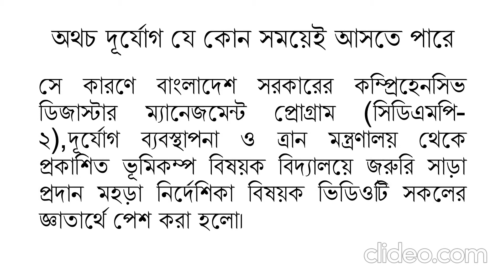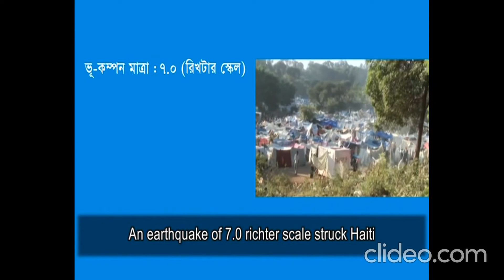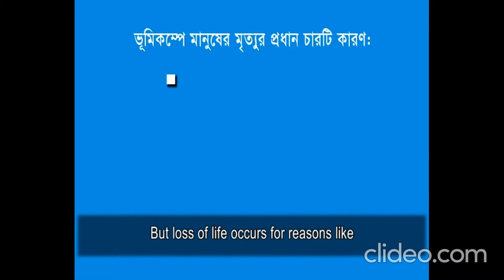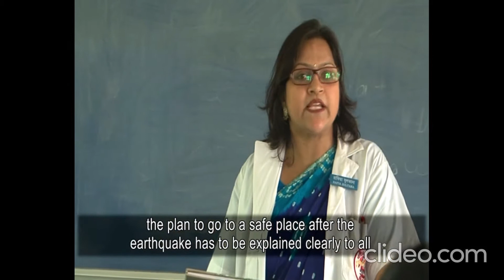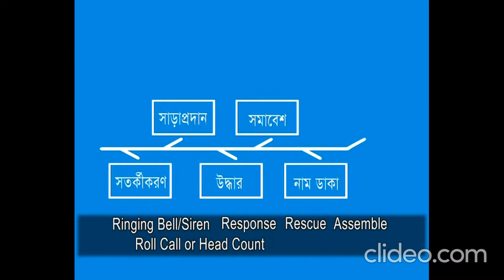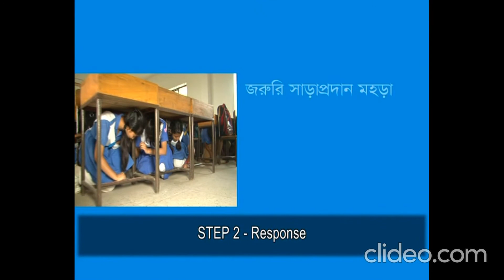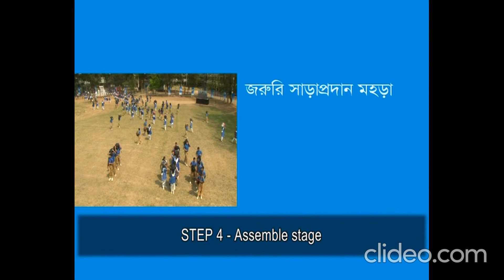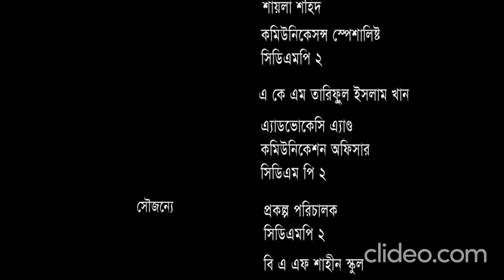ভূমিকম্প বিষয়ক বিদ্যালয়ে জরুরি সাড়া প্রদান মহড়া সচেতনতা মূলক ভিডিও।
বাংলাদেশ সরকারের কম্প্রিহেনসিভ ডিজাস্টার ম্যানেজমেন্ট প্রোগ্রাম (সিডিএমপি-২),দূর্যোগ ব্যবস্থাপনা ও ত্রান মন্ত্রণালয় থেকে প্রকাশিত ভূমিকম্প বিষয়ক বিদ্যালয়ে জরুরি সাড়া প্রদান মহড়া নির্দেশিকা বিষয়ক ভিডিও।